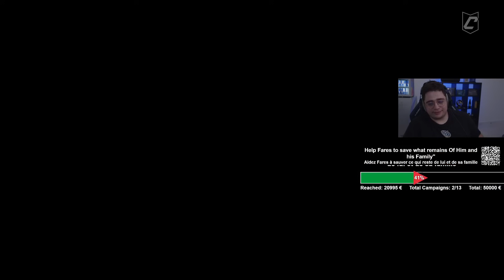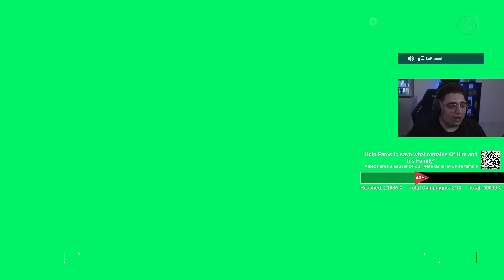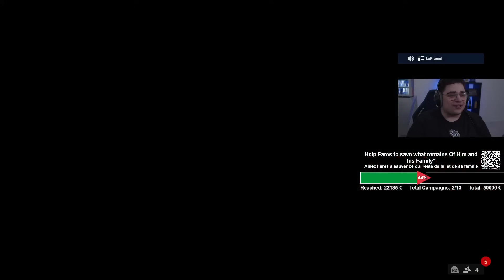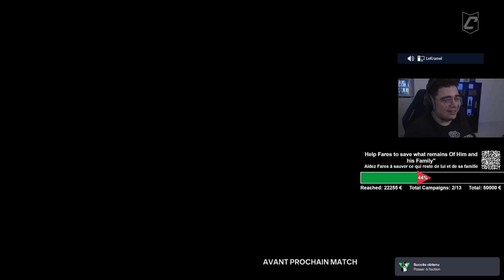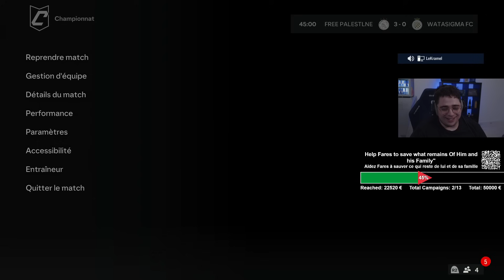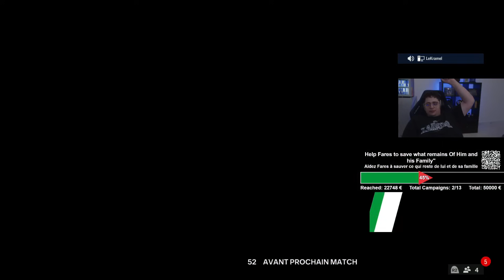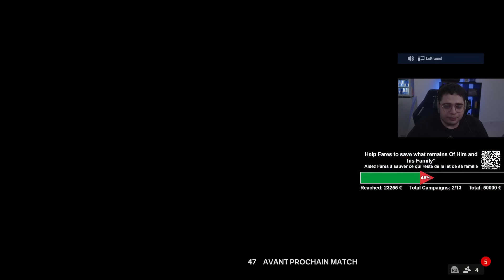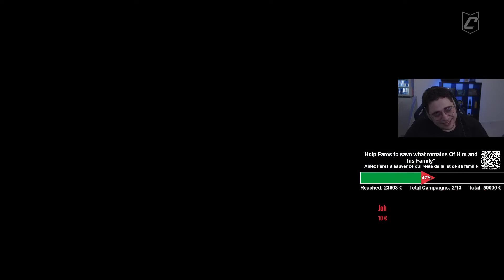ON EST INJOUABLE EN CLUB PRO AVEC PFUT, RAVUS, SNAKOU & ZACK NANI part. 2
Deuxième partie du Club pro avec PFut, Ravus, Snakou & Zack nani !